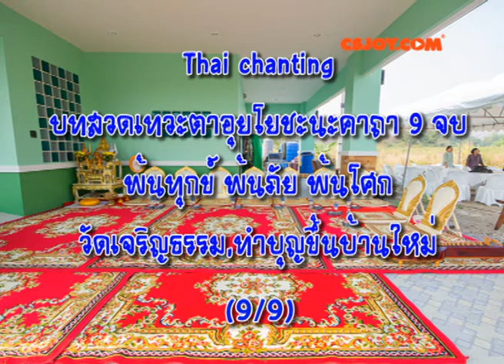บทสวด เทวะตาอุยโยชะนะคาถา9จบ พ้นทุกข์ พ้นภัย พ้นโศก Thai Chanting...ทุกขัปปัตตา จะ นิททุกขา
ทุกขัปปัตตา จะ นิททุกขา ภะยัปปัตตา จะ นิพภะยา
โสกัปปัตตา จะ นิสโสกา โหนตุ สัพเพปิ ปาณิโน
เอตตาวะตา จะ อัมเหหิ สัมภะตัง ปุญญะสัมปะทัง
สัพเพ เทวานุโมทันตุ สัพพะสัมปัตติสิทธิยา
ทานัง ทะทันตุ สัทธายะ สีลัง รักขันตุ สัพพะทา
ภาวะนาภิระตา โหนตุ คัจฉันตุ เทวะตาคะตา ฯ

สัพเพ พุทธา พะลัปปัตตา ปัจเจกานัญจะ ยัง พะลัง
อะระหันตานัญจะ เตเชนะ รักขัง พันธามิ สัพพะโส ฯ

บทสวด เทวะตาอุยโยชะนะคาถา แปล

ทุกขัปปัตตา จะ นิททุกขา
-ขอสัตว์ทั้งปวง ที่ประสบทุกข์ จงพ้นจากทุกข์

ภะยัปปัตตา จะ นิพภะยา
-ที่ประสบภัย จงพ้นจากภัย

-และที่ประสบความโศก จงพ้นจากความโศกเสียได้เถิด

-และขอเทวดาทั้งปวง จงได้อนุโมทนา ซึ่งบุญสมบัติ
อันเราทั้งหลาย ได้สร้างไว้แล้วนี้ เพื่อความสำเร็จ แห่งสมบัติทั้งปวงเถิด

ภาวะนาภิระตา โหนตุ
-ขอเทวดาทั้งหลาย จงให้ทาน รักษาศีล และบำเพ็ญภาวนา
ด้วยใจศรัทธา ตลอดกาลทุกเมื่อ

คัจฉันตุ เทวะตาคะตา ฯ
-ทวยเทพทั้งหลาย ที่มาชุมนุมแล้ว ขอเชิญกลับเถิด

อะระหันตานัญจะ เตเชนะ
-ด้วยเดชแห่งพระพุทธเจ้าทั้งหลาย ผู้ทรงถึงพร้อมด้วยพละธรรม
ด้วยเดชแห่งพละธรรมของพระปัจเจกพุทธเจ้าทั้งหลาย
และด้วยเดชแห่งพละธรรม ของพระอรหันต์ทั้งหลาย

รักขัง พันธามิ สัพพะโส ฯ
-ขอให้ข้าพเจ้า จงคุ้มครองรักษาความดีไว้ได้โดยประการทั้งปวง เทอญฯ

คัดลอกจาก หนังสือมนต์พิธีแปล
รวบรวมโดย พระครูอรุณธรรมรังษี (เอี่ยม สิริวัณโณ)
วัดอรุณราชวราราม(คณะ๓) เขตบางกอกใหญ่ กรุงเทพฯ

**ขอบคุณเสียงสวดมนต์จากพระวัดเจริญธรรม และคลิปเสียงจากเฮียช้างในงานทำบุญขึ้นบ้านใหม่